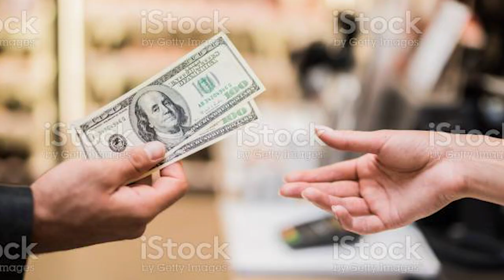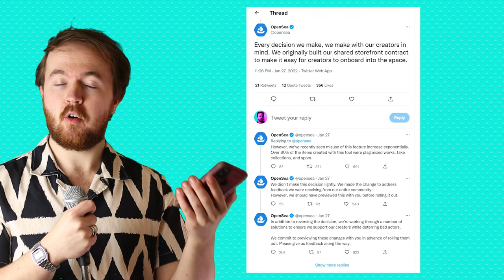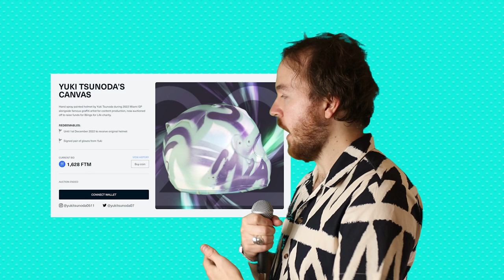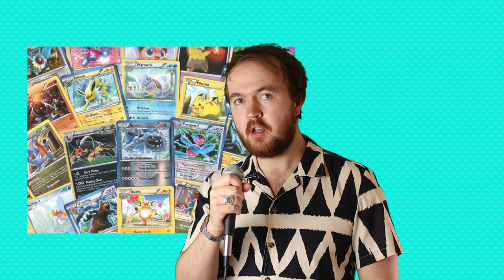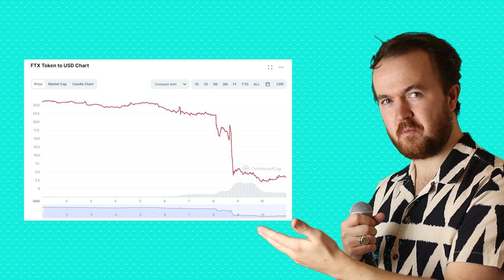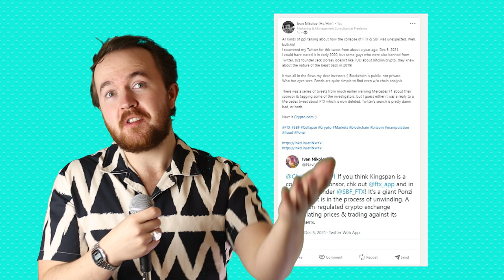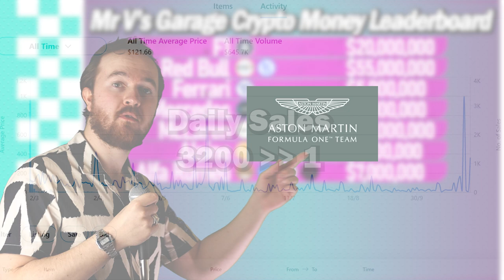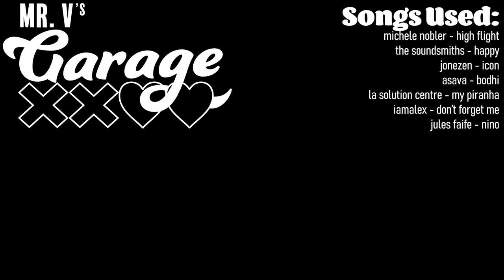Formula 1's Dark Crypto Addiction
00:00 A World of New Sponsors
01:55 NFT Marketplaces
08:20 NFTs
15:19 Cryptocurrencies
21:53 Exchanges a.k.a The FTX story
25:35 Crypto Money Leaderboard
30:03 Final Thoughts